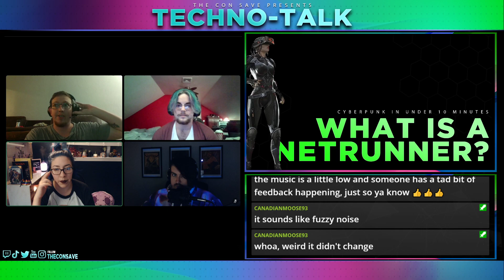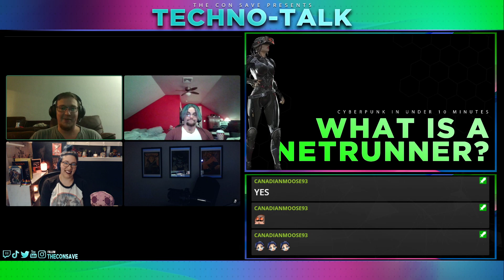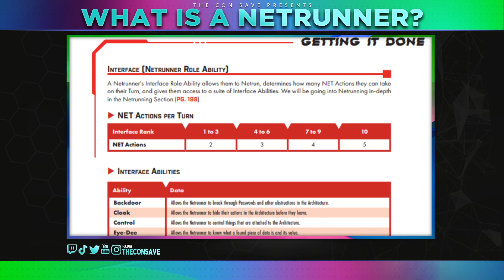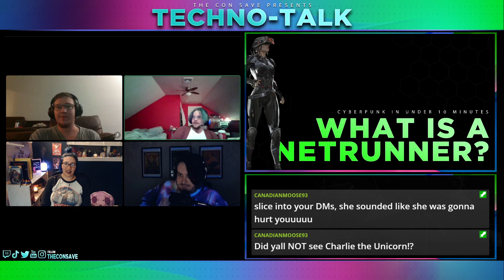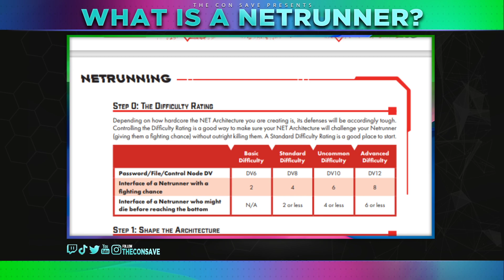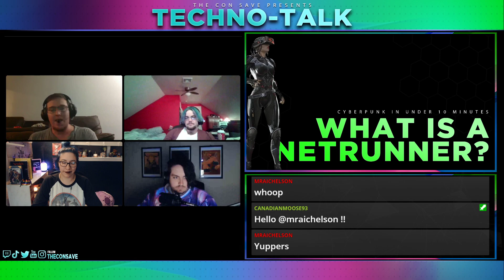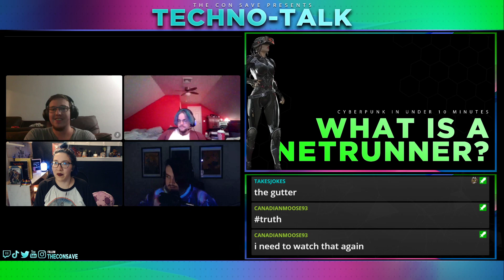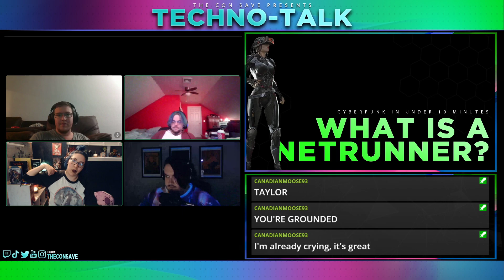TECHNO-TALK: Episode 6 | What is a Netrunner?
We are PUMPED for Cyberpunk Red and Cyberpunk 2020! To celebrate we are going to jam pack as much punk as we can into the next couple months!

Be sure to subscribe so you don't miss out on any content and follow us over where we will be streaming weekly talking all about the genre, the roles, and everything punk! Plus our bi-weekly actual play game!

GET HYPED!

Artwork from R. Talsorian Sourcebooks:
2020
Red Jumpstart Kit